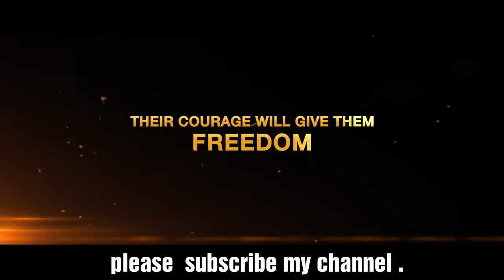Pakistani Azadi movie trailer.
Cast: Moammar Rana, Sonya Hussyn Marium Ansari, Ali Bilal, Erum Azam, Ali Fateh, Samama Randhawa, Waseem & Zeeshan and Nadeem Baig.